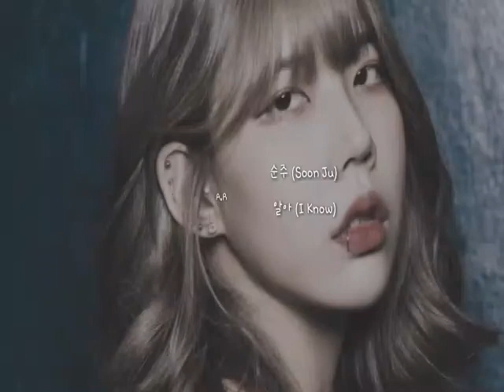순주 (Soon Ju) - 알아 (I Know)